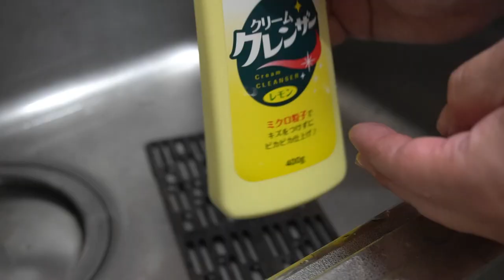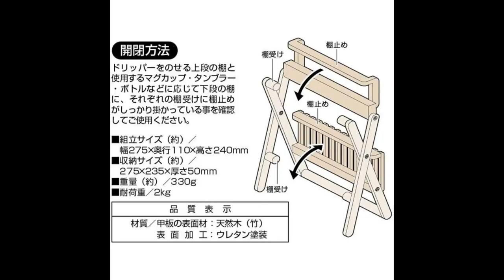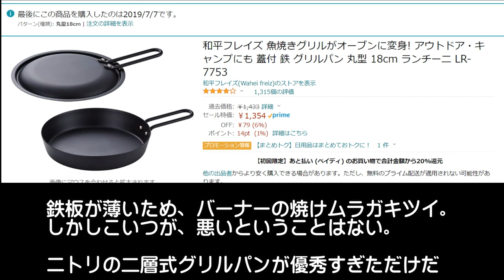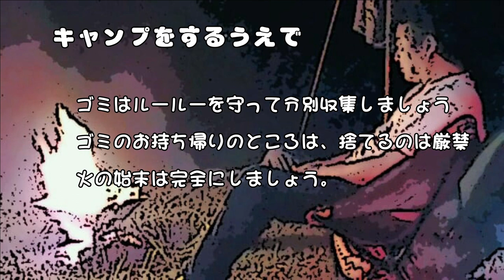【初心者必見】お蔵入りになったキャンプ道具～買う前の自分に見せたい動画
初心者必見のキャンプ道具選びで、お蔵入りになってしまった、グッズとその理由を解説してきます。
これらのキャンプ道具を買う前の自分に見せたかった動画になります。

今回のキャンプ道具さんたちは、ダメ出しではなく、使い切れなかった自分に問題があるような感じです。
あー銭よさらば・・・。キャンプ沼の底は深い・・・・。
※あくまでも、個人的な意見ですので、その価値観は人それぞれだと思います。

目次
00:00 オープニング
00:30 テーブルクロス
01:35 チタンバーべーQ網
07:32 ヒーターアタッチメント
10:15 コーヒードリップ用スタンド　TAKE-WARE
10:48 番外編

・テーブルとして、キャプテンスタッグ　グリル＋ローテーブルすのこ

・デニム エプロン

・テント
バンドックソロティピー１－TC

・GUAPOレジャーシート

・ターフ
（強遮光）小さめ　Unigear 防水タープ

・ローテーブル
Linkax アルミ製 アウトドアテーブル

・コンロ
CAPTAIN STAG バーベキューコンロ  カマド スマートグリル B5型

CAPTAIN STAG ヘキサステンレス ファイア グリル  M-6500

・ファイアグリル コンロ 机 テーブル M-6420M-6420

・チタンペグ

・OSSY OAK シースナイフ（バドニングで使用したナイフ）

・コロナ バケツ付きセット

【使用BGM】
『DOVA』

ケルト音楽はここからお借りしています

曲名『moon』他
作曲 RYU ITO　フリーBGM公開中!

この動画でのナレーションの音声は音読さんを使用しています。
いらすとやさんのイラストもお借りしています。
【留意事項】
本動画で使用しているドローンは国土交通省のドローン登録済み（FISS)になっている機体と操縦者で撮影しています。
ただし、趣味の範疇のため飛行制限区域及び国土交通省の飛行許可が必要な空域はドローンを飛ばしませんので、飛行計画許可証は取っていません。

一部を表示